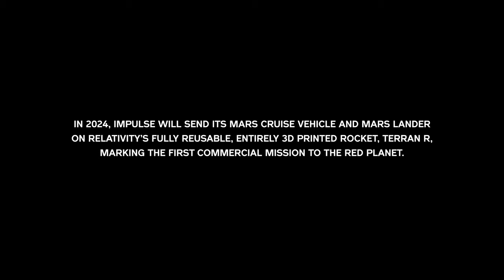Relativity and Impulse Space Announce the First Commercial Mission to Mars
Impulse Space, Inc. – leading the development of in-space transportation services for the inner solar system –announced a groundbreaking partnership and launch mission with Relativity Space, Inc., the first company to 3D print entire rockets and build the largest metal 3D printers in the world, to deliver the first commercial payload to Mars. With an anticipated launch window starting in 2024, the historic partnership rapidly advances the companies’ shared goal of a multiplanetary existence for humanity.

Under the exclusive agreement, Relativity is scheduled to launch Impulse’s Mars Cruise Vehicle and Mars Lander in Terran R from Cape Canaveral, FL in an exclusive arrangement until 2029. Terran R will deliver Impulse’s Mars Cruise Vehicle and Mars Lander on a trans-Mars injection (TMI) orbit launched from Earth to Mars. Once in Mars orbit, the aeroshell-equipped Mars Lander will enter the red planet's atmosphere and propulsively land on Mars’ surface. Impulse’s Mars Lander will have its own payload capacity to the Martian surface, supporting the research and development needed to build toward humanity’s multiplanetary future.

Designed as the world’s first fully reusable, entirely 3D printed rocket, Terran R is pioneering a new class of reusable launch vehicles that will open new opportunities for space exploration and scientific research. Made possible through Relativity’s proprietary 3D printing process and exotic materials, Terran R features unique design geometries that are not possible to achieve in traditional manufacturing, driving exponential innovation and disruption in the industry.

With a five-meter payload fairing and the ability to launch almost 20 times greater payload than Terran 1 –Terran R represents a large leap towards Relativity’s mission to build humanity’s multiplanetary future, by serving as a point-to-point space freighter capable of missions between Earth, the Moon and Mars. To date, Relativity has signed a total of five customers for Terran R totaling more than $1.2B in backlog, including a multi-year, multi-launch Launch Services Agreement (LSA) with OneWeb recently announced in June 2022.

Produced by Marc-Olivier Dubois
Animation & VFX by Keenan Parry / The Locomotive